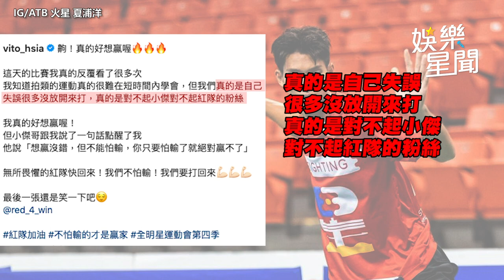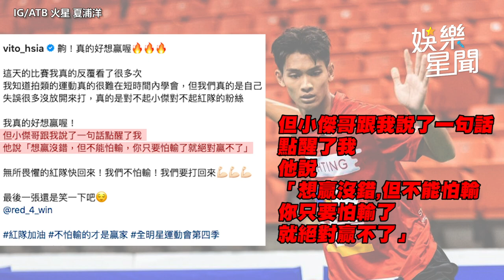江宏傑對不起！《全明星》紅隊三連敗 夏浦洋認錯：失誤很多｜娛樂星聞